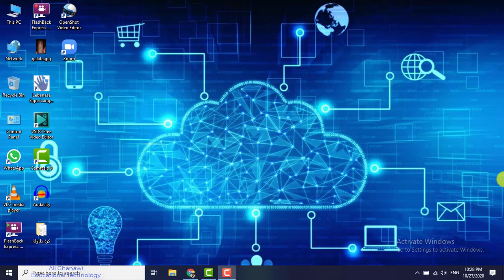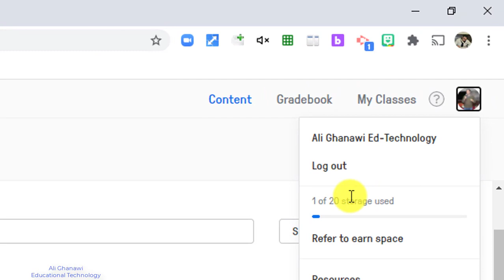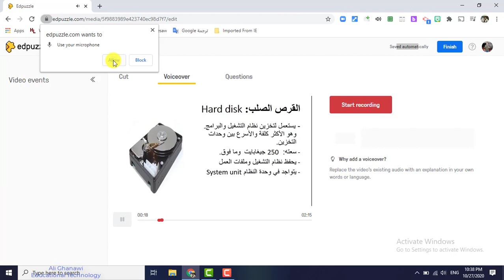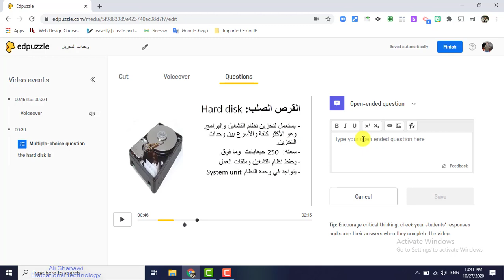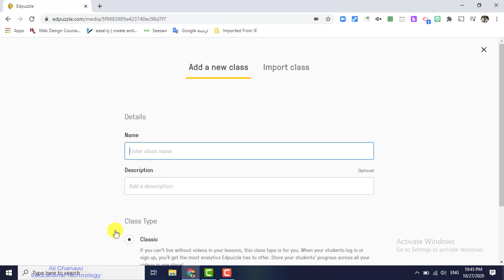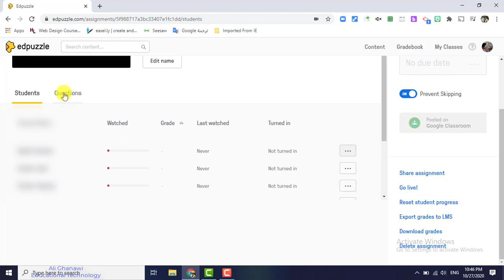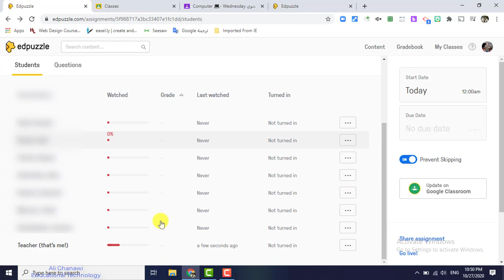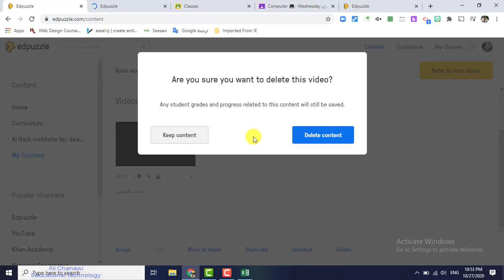Edpuzzle video making and adding questions (part 2).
Brief description about Edpuzzle video making and adding questions.

وصف موجز عن صنع الفيديو Edpuzzle وإضافة الأسئلة.
1. Content menu /adding content.
2. cutting and trimming
3. voice over note.
4. adding multiple  choice questions, open/end and notes.
5. assigning video
6. connecting with google classroom classes.

الجزء الاول شرح لعلامات التبويب والقوائم الموجودة بداخل Edpuzzle